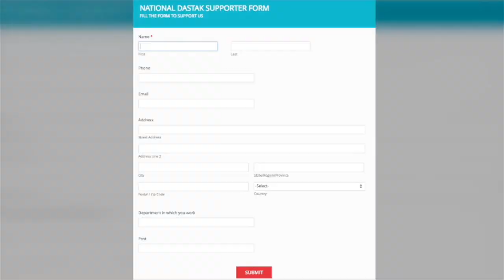योगी-मोदी के खिलाफ मजदूरों का प्रदर्शन / LABOUR'S PROTEST AGAINST MODI-YOGI GOVT.